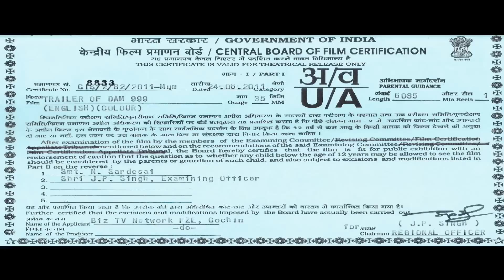DAM999 - US Trailer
Ab 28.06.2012 auf DVD, Blu-ray und Real 3D Blu-ray im Handel erhältlich!

Gedreht in ECHTEM 3D! Spektakuläre Verfilmung der bis heute größten Katastrophe der Menschheit mit über 250.000 Toten! Der Bruch des damals größten Dammes der Welt "DAM999" in China! Dieser Titel war auf den Filmmessen so begehrt, dass Warner Bros. sich alle internationalen Rechte gesichert hat!

INHALT:
Nach vielen Jahren auf See kehren zwei Matrosen zurück in ihre Heimat. Doch anstatt des erhofften Neubeginns wartet dort ein Disaster auf sie. Ein Damm, erbaut vor 100 Jahren während der britischen Kolonialzeit, droht zu brechen. Es scheint, als sei die Katastrophe nicht mehr aufzuhalten...

Uwe Boll Filme sind Verkaufsgaranten: „Schwerter des Königs", „Alone in the Dark", „Bloodrayne",  „Tunnel Rats, „Postal" oder „Far Cry"!

  Deutsche Erstveröffentlichung
  2D-Fassung
  Produktionsjahr: Indien/USA 2011
  Regie: Sohan Roy
  Schauspieler: Joshua Fredric Smith, Vinay, Megha Burman
  Detailliertes Bonusmaterial (Originaltrailer, Making of, Deleted Scenes;
  Trailershow, Bildergalerie)